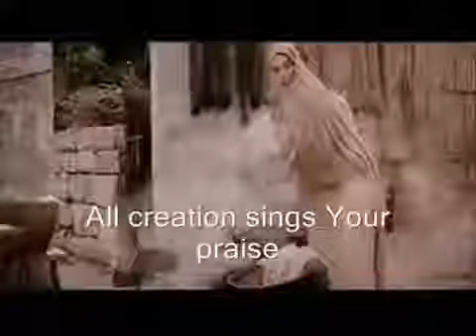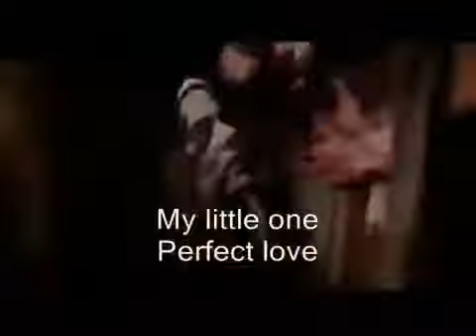Perfect Love (Mary's song)